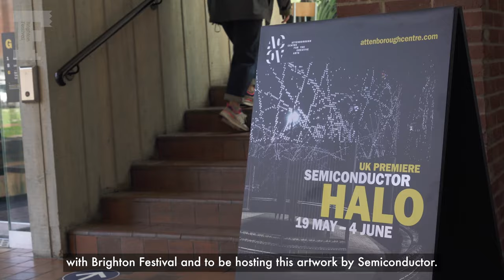HALO | Brighton Festival 2021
HALO is an immersive audiovisual installation by renowned Brighton-based artist duo Semiconductor, created following a residency at CERN, the European Laboratory for Particle Physics.

Due to popular demand, there are additional slots available for HALOUKTOUR at Attenborough Centre for the Creative Arts.
Book your free slot now: www. attenboroughcentre.com

HALO is an Audemars Piguet Art Commission, curated by Mónica Bello and first presented in the context of Art Basel in Basel in 2018. In collaboration with CERN.

HALO at Brighton Festival is supported by Arts Council England and co-produced by Attenborough Centre for the Creative Arts.

HALO was fabricated by millimetre and Polyspace in collaboration with the artists.